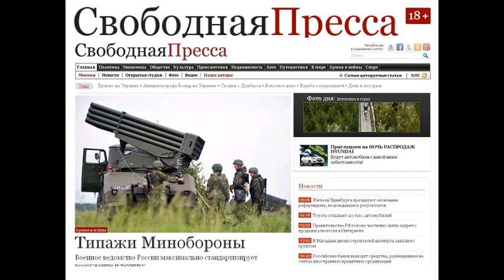SP150128 135 Америка обозначила линию фронта - Армия и вой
Америка обозначила линию фронта - Армия и войны 28 января 2015 года 20:30 | Анна Седова ТекстФотоВидео Америка обозначила линию фронта Строительство секретных баз НАТО в Польше проходит под риторику о российской угрозе Тема: Международное положение Помощник госсекретаря США по вопросам Европы и Евразии Виктория Нуланд, выступая 27 января в Брукингском институте в США, призвала страны НАТО как можно скорее создать силы быстрого реагирования в Европе. Она напомнила, что все страны-союзники должны быть готовы внести своей вклад в общую безопасность, ведь НАТО это оборонительный альянс , цель которого сдерживание агрессии . Ставя европейцам задачи, госпожа Нуланд сделала красноречивую оговорку, заявив, что нужно скорее создать командные центры и центры контроля во всех шести странах, находящихся на линии фронта . Она не уточнила, о каких именно государствах идет речь. Если под линией фронта Нуланд имеет в виду Украину, где до сих пор не объявлено военное положение, а продолжается так называемая антитеррористическая операция , то с ней, помимо России, граничат как раз шесть государств - Белоруссия, Молдавия, Румыния, Венгрия, Словакия и Польша. Но членами НАТО, как известно, являются только последние четыре. Значит, либо у помощника госсекретаря плохо с математикой, либо в США планируют разместить натовскую инфраструктуру в Белоруссии и Молдове. Есть и еще один вариант - под линией фронта Нуланд могла иметь в виду границу не с Украиной, а с Россией. Если так, то это фактически признание того, что НАТО находится в состоянии войны, пока что холодной , с Россией. Однако не все страны Европы хотят чувствовать себя на линии фронта . В том же выступлении Нуланд пожурила союзников, которые не готовы увеличить свои расходы на оборону до необходимых двух процентов от ВВП. Некоторые правительства уже пытаются соскользнуть с крючка , - посетовала помощник госсекретаря. О каких именно правительствах идет речь тоже не ясно. Но можно с уверенностью утверждать, что Польша, как и Прибалтика, к странам с недостаточным энтузиазмом не относятся. В это же время польский информационный портал innpoland.pl сообщает, что страну в ближайшее время ждет настоящий инвестиционный бум в области расширения натовской инфраструктуры. Будет создана база для самолетов-заправщиков, и еще несколько десятков секретных объектов, в том числе и те, которые должны охранять стратегические, с точки зрения Североатлантического альянса, объекты. За все это заплатит НАТО , - пишет издание. По информации innpoland.pl, речь идет не только о возведении простых казарм, но и установке специализированного оборудования в области связи, электроники, топлива и авиации. Например, в Повидзе за 27 миллионов долларов �